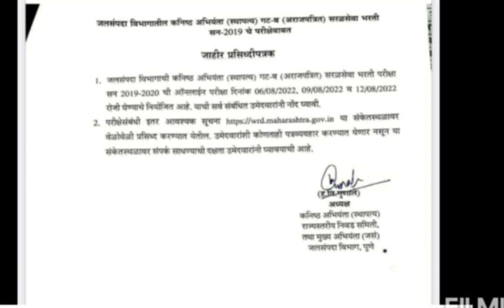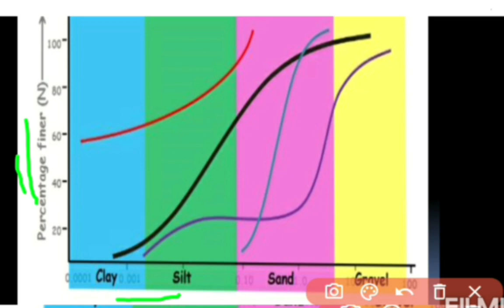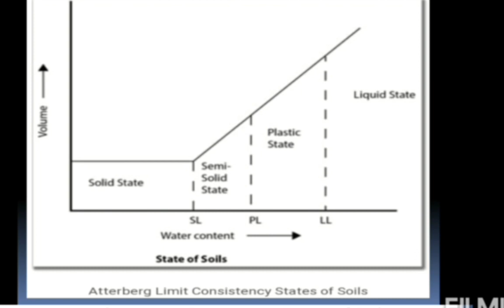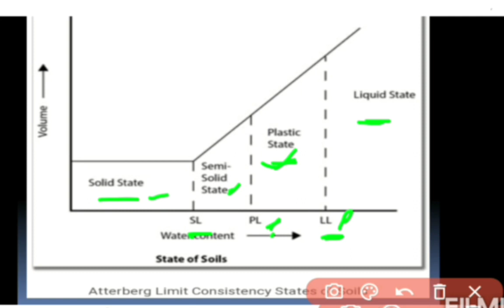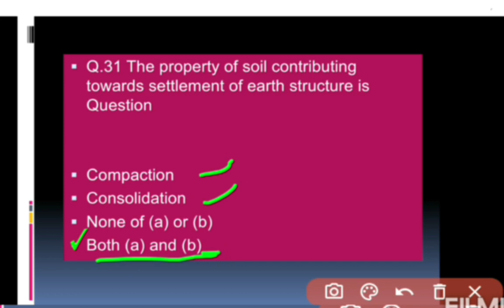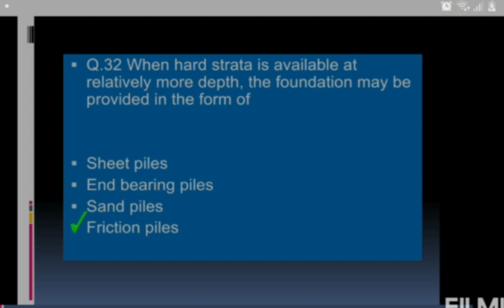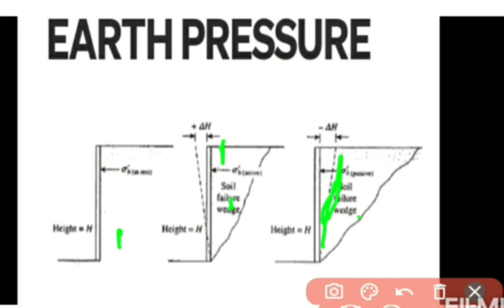WRD 2019 exam update|WRD JE CIVIL previous year question papers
You can get various previous Year Question Papers of civil Engineering on our channel.